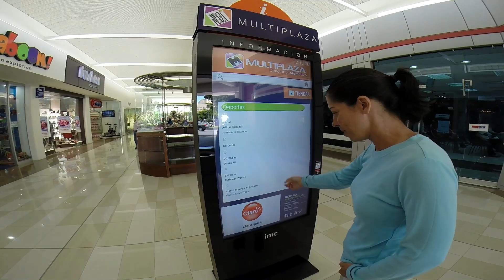A RIDE AROUND SAN JOSE COSTA RICA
We spent the day in San Jose before traveling to Panama.